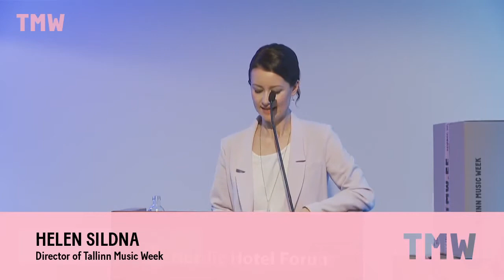Tallinn Music Week opening 2014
Tallinn Music Week opening speeches. 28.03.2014

10:15 President of Estonia, Mr Toomas Hendrik Ilves
10:25 Mr Andreas Laane, Head of Banking Nordea
10:35 Ms Helen Sildna, Director of Tallinn Music Week

Production by MIND Media

MIND Media
# LIVE streaming
# CDN services
# video production
# media encoding